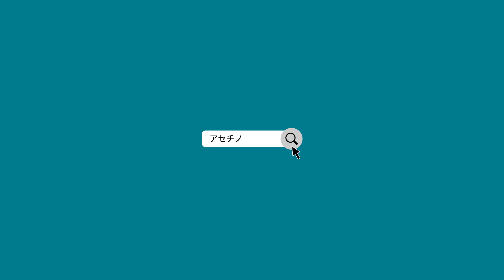ヤーマン アセチノディープコア